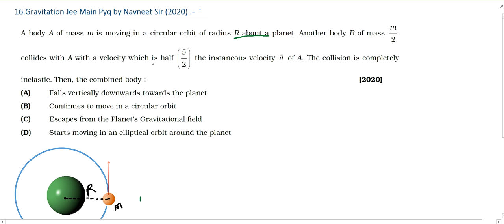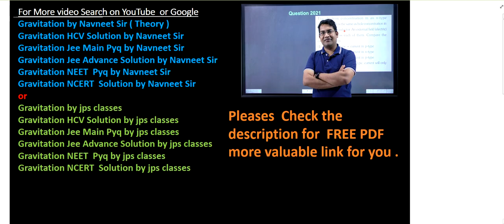planet a has mass m and radius r planet b has half the mass and half the radius of planet a